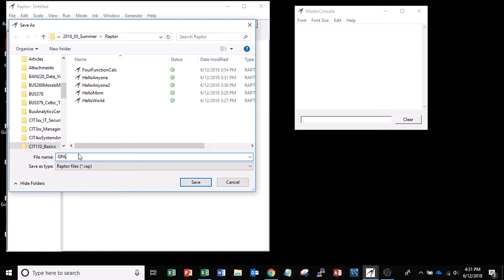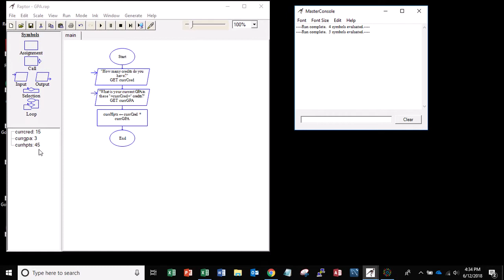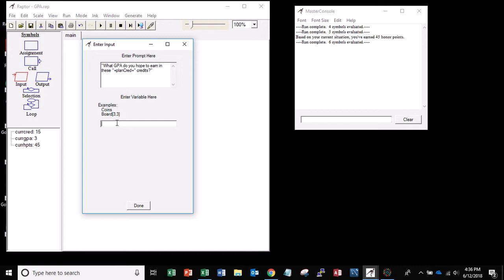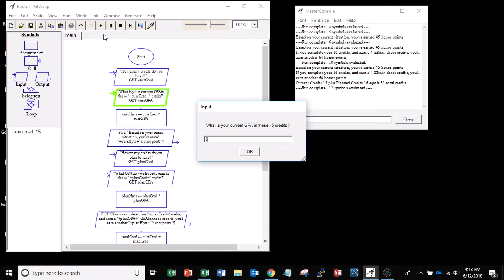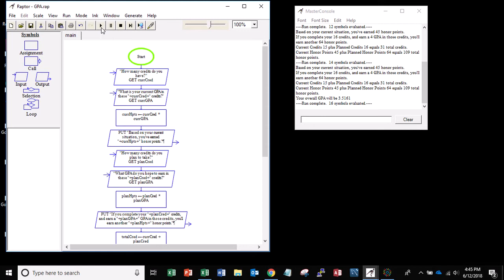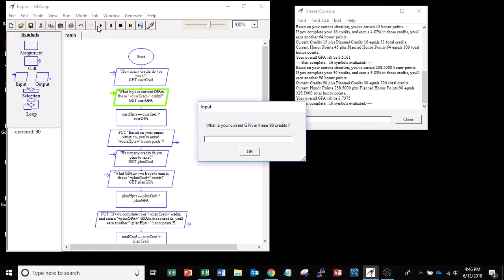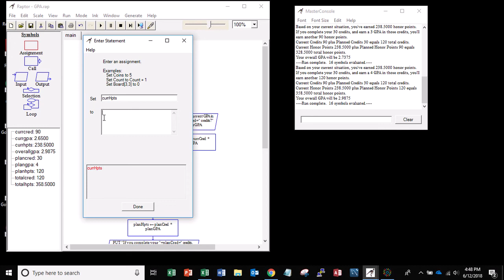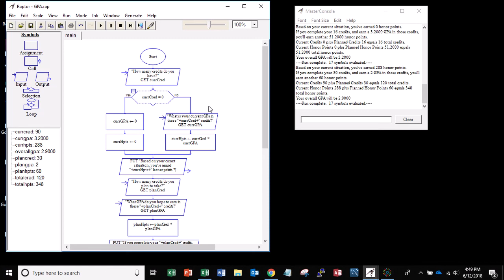Raptor programming pt 3 GPA calculator